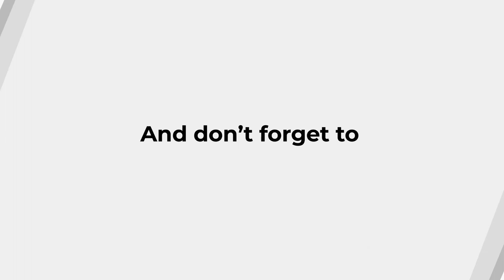Frontkniebeuge 101 - Die Basics | PERFORMANCE DOC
Buch "Eishockey Performance" bei Amazon